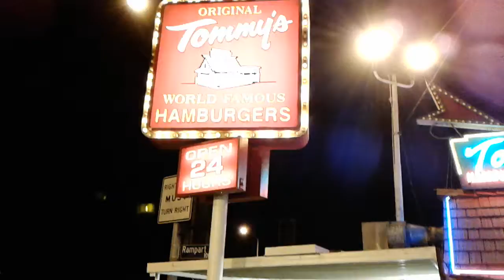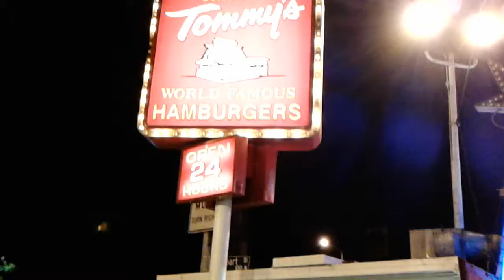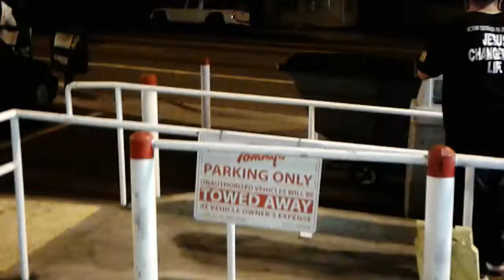Original Tommy's in Los Angeles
Hi everyone i hope you enjoyed this small  clip of the Original  TOMMY'S IN LOS ANGELES  CALIFORNIA  this was our last night in Los Angeles  had a blast great last  dinner  till next time  remeber jesus loves you and God bless